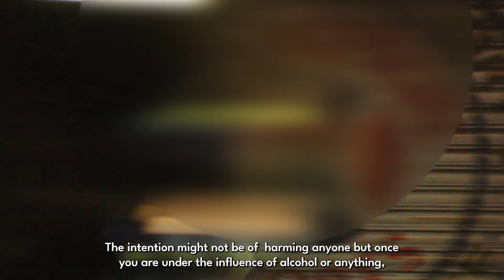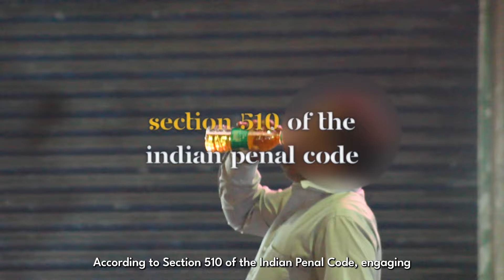Growing Concern: Public Drinking Raises Safety Alarms in Pune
Public drinking has reached alarming levels in Pune, causing many residents to worry about their safety. From rising complaints about resident safety to the rise in drunken fights and incidents of eve teasing, Punekars have been raising their concerns.

Watch our in-depth ground report, where we try to understand the cause behind this growing issue. Hear directly from concerned residents, witness firsthand accounts, and uncover the realities of life amidst the rampant drunken menace in Pune.